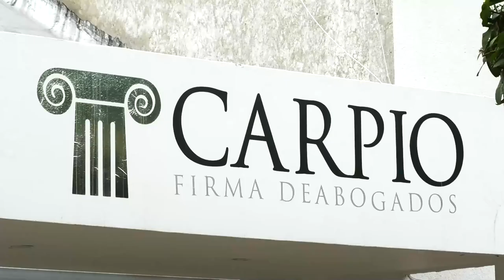ROBO MILLONARIO EN CASA DE UN RADIÓLOGO DE VALLEDUPAR 1